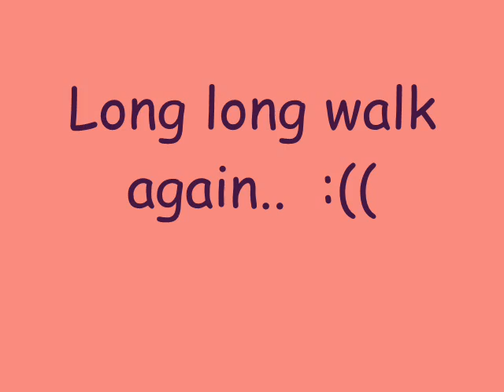Puerto Galera Part 5 - Going back to our transient.wmv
From Aninuan Falls going back to our transient in White beach resort ^_^